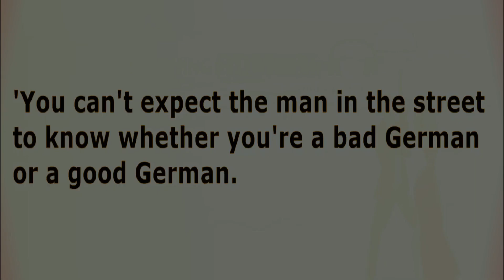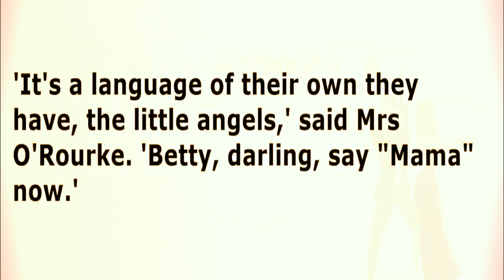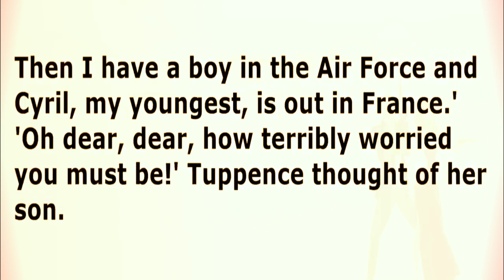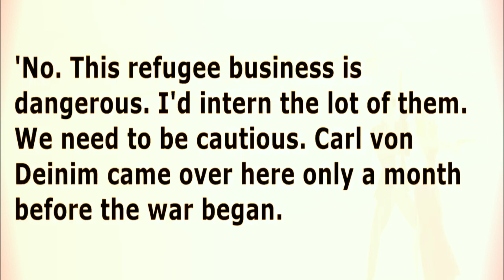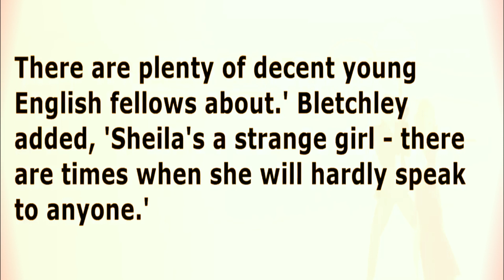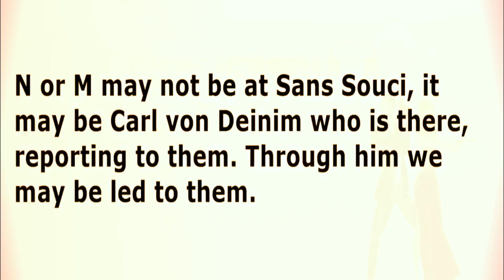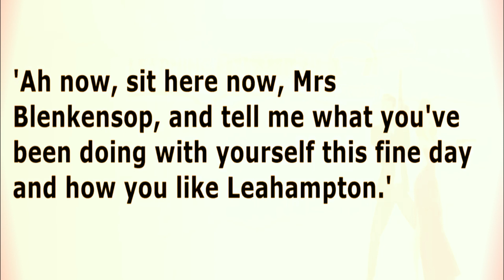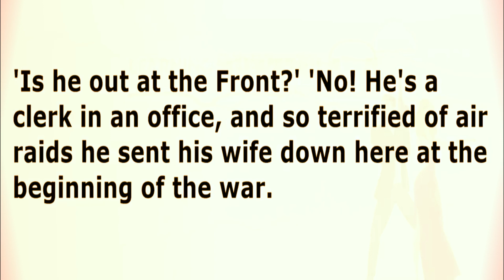Speaking english about story for improve listening English Speaking